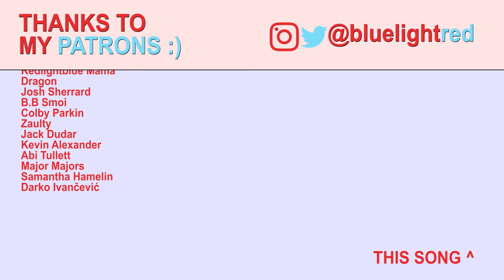Surprisingly Easy Guitar Songs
Learning guitar can be extremely fulfilling, but also extremely challenging. Luckily, easy guitar songs do exist, sometimes in unexpected places. And in this video I should you some great guitar songs with unexpectedly easy guitar. And in this video I show you how to play them!

Whether you're a beginner guitarist or a more advanced one, mastering a new song can be extremely fulfilling. So why not master 5 of them in less than half the time that it would take you to master a more challenging one!

Anyway, I hope you enjoy the video and learn a thing or two!